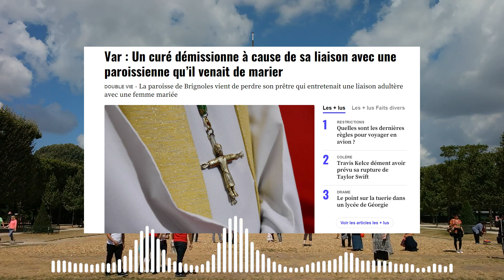Var : Un curé démissionne à cause de sa liaison avec une paroissienne qu’il venait de marier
C’est la stupeur chez les paroissiens de l’église de Brignoles, dans le Var. Dimanche matin, c’est le père Lionel Dalle, vicaire général du diocèse de Toulon, qui a célébré la messe en lieu et place du curé de la commune, rapporte Var-Matin. Quelques jours plus tôt, ce dernier a en effet présenté sa démission, qui a été acceptée.

Mais pour quelle raison ? « Il vivait en contradiction avec les engagements qui sont les siens, notamment celui du célibat », a indiqué le vicaire général, qui a lu une lettre de Monseigneur Touvet, évêque coadjuteur de Fréjus-Toulon, au début de la cérémonie. Avant de détailler : « Certains le savaient déjà, d’autres l’apprennent aujourd’hui. Le père Gerson vivait une relation inappropriée avec une femme majeure, mariée. »

Le jeune marié « choqué à vie »
Pour pimenter l’affaire, le quotidien précise que le curé avait lui-même marié son amante il y a quelques mois. De quoi « choquer à vie » le jeune marié qui a confié son désarroi à nos confrères. « Je suis quelqu’un de très pratiquant. Je me suis même fait tatouer la vierge sur l’avant-bras gauche. Je vivais avec ma femme depuis dix-sept ans. On a élevé deux enfants, dont une fille en commun. Je me suis remarié à l’église il y a trois mois. Jamais je n’aurais pu imaginer qu’il se passerait ce qu’il s’est passé », a-t-il indiqué. From 20minutes